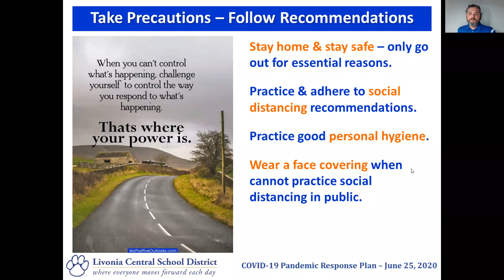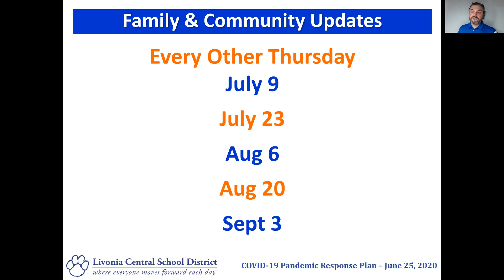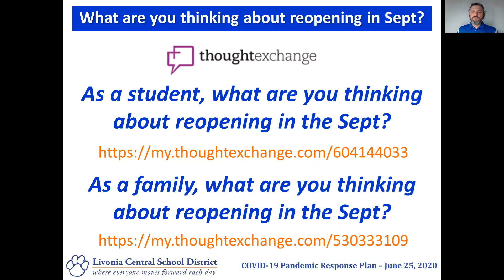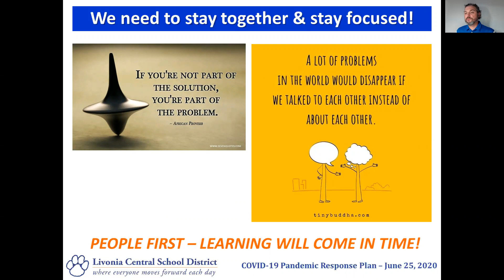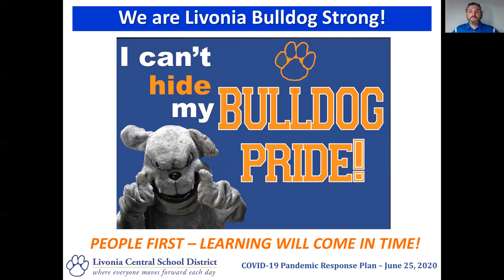COVID-19 Pandemic Response - Family & Community Update – Final Thoughts - 6/25/2020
This update is intended Livonia CSD families & community. Each school district's responses will be customized and respond to the unique circumstances of each school and community. Stay safe & be well!